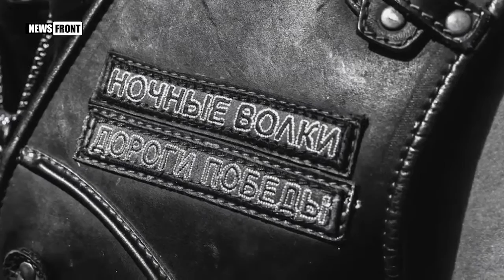Die Straßen des Sieges 2017